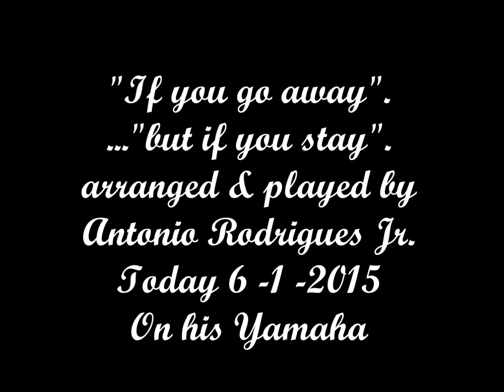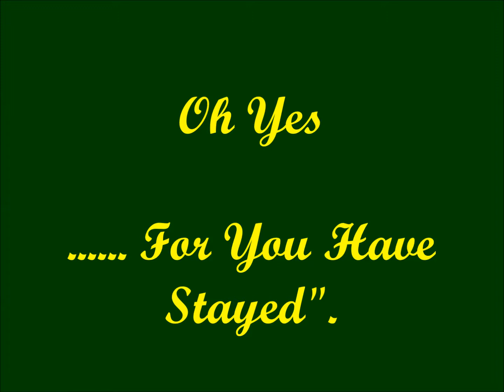If you go away, Played by Antonio F. Rodrigues Jr., June 1,